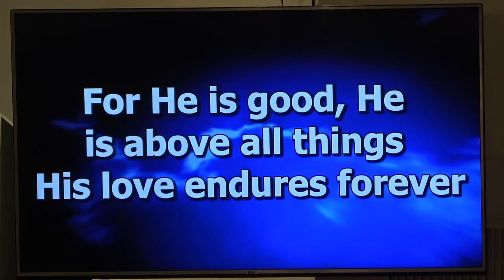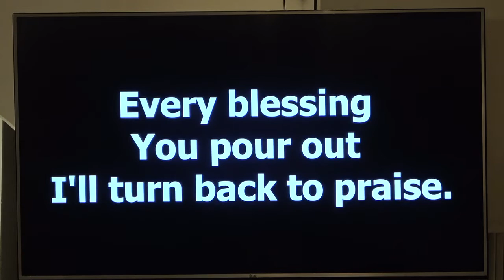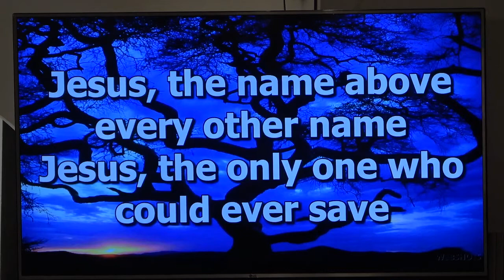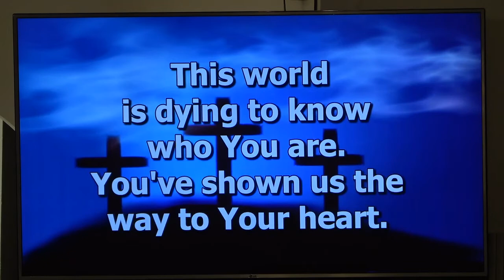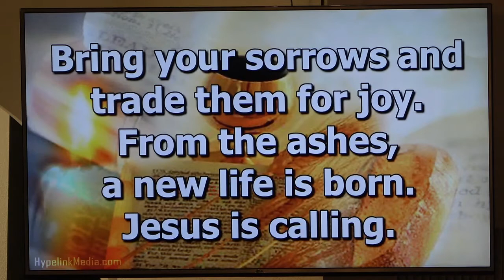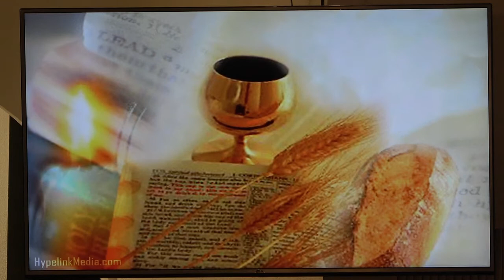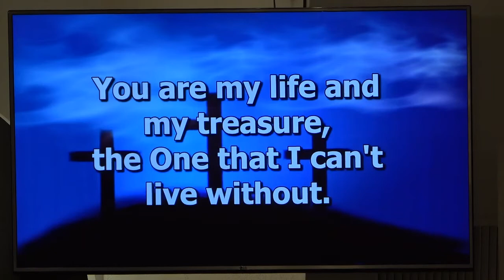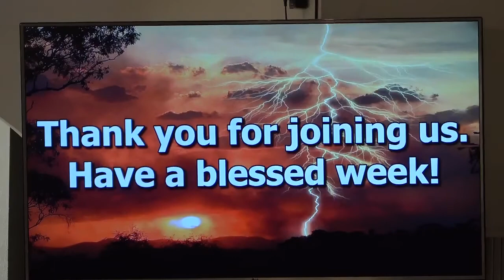Against the Tide: A Look at Colossians - Think Like a Christian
Colossians 2:8-15
January 17, 2021
Kit Miller